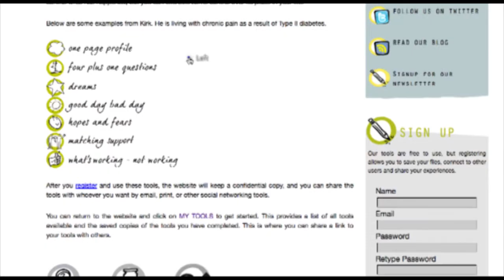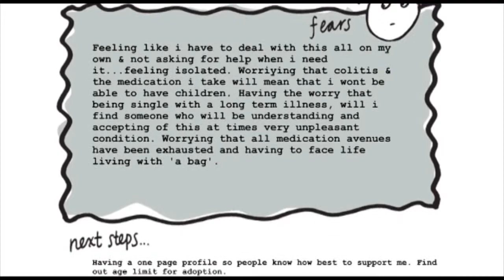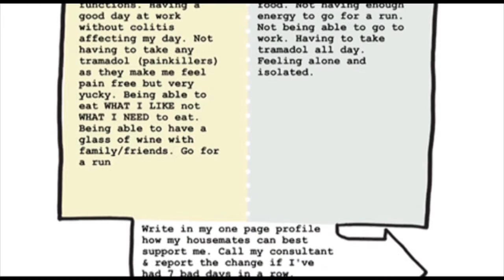Person centred thinking & long term health conditions - Jane's Story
Jane talks to Helen about using person centred thinking tools to help cope with her colitis